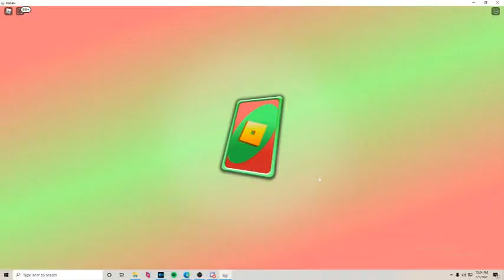Roblox Uno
Case: Cm Storm Stryker
CPU: AMD Fx-8370 4.0GHZ
GPU: Nvidia Geforce GTX 960 SuperClock 4Gb
Ram: 32Gb Of PNY XLR8 DDR3-1600
MotherBoard: Asrock 970M Pro3
Hard-Drive: Seagate Barracuda (1TB)
Disk Drive: Lite On IHas 124-24
Power Supply: Corsair CX 500W Bronze 80+
SoundCard:Vantec UGT-S100
Network:Rosewill/TpLink 1500
CPU Cooler:Corsair H60 Liquid Cooler